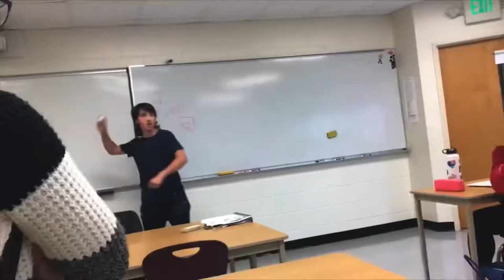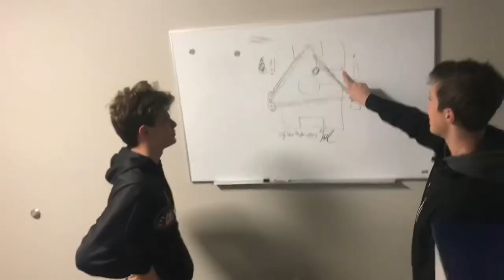DAWSON GREEN’S 2019 REWIND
thanks to everyone for making this year and this vlog great, love you guys
Have a great new year

Clash royale: Long live jah

I hope you guys enjoy the vlogs they’re mad fun to make

DM me with fun ideas to get you in the vlog

THE BRUNCH CLUB:

Josh: @josh.baseball_15

Kevin: @kkouch_21

Nick: @nick_princi_27

Carter: @c.ford808

Jack: doesn’t have Instagram

Laskey: @abbielaskey

Other people in the video:

Nick’s mom: @h.princi

Brady: @bkouchoukos05

Dimitri: @dimitri.hadik

Elina: @elina_16

Anna: @anna_principat0

Ben: @benjro24

Sam: @s.lapiejko13

Jackson: @jcolby2121

Alex: @aknight1627

Anders: @anders_03_2

Gio: @g_mina10

Patrick: @patrickrbacon

Rowan: @rowanb_9

Jake: @jake_pelletier3

James: @james.thomas03

Here’s to a great 2020